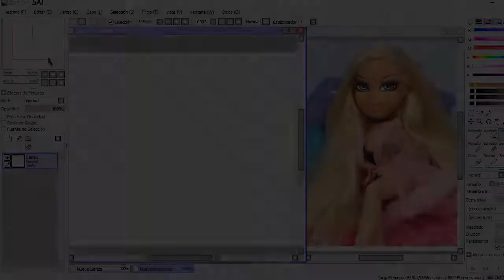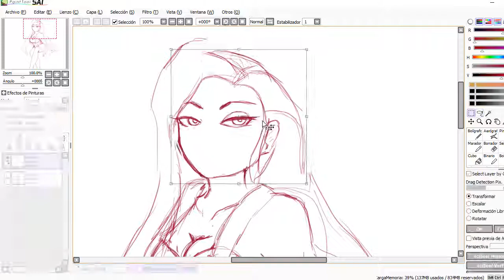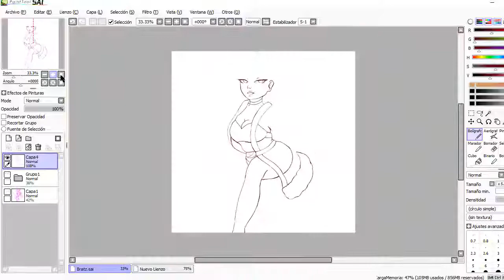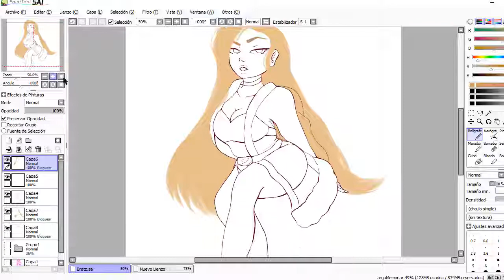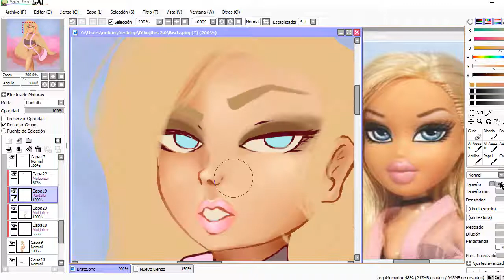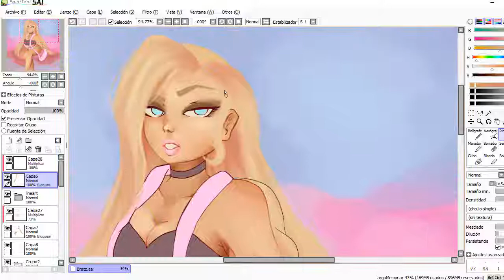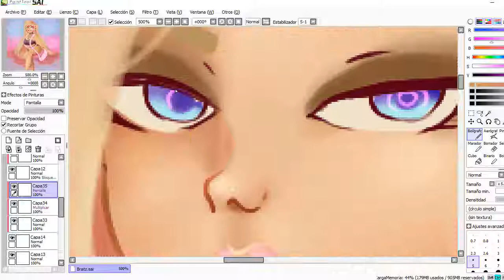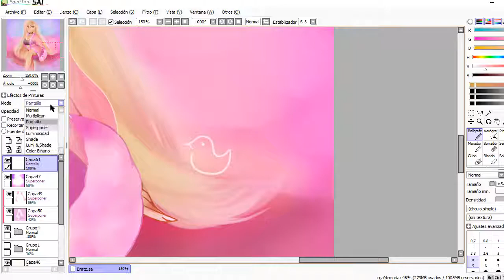𝐒𝐏𝐄𝐄𝐃𝐏𝐀𝐈𝐍𝐓 | 𝙱𝚛𝚊𝚝𝚣 - Cloe Angel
Recently i saw a Bratz meme and iii ii i wanted to draw it??? I never saw Bratz actually but i wanted to re-draw the image anyways

Bratz Doll's have a really weird body so the anatomy was really complicated ; ; but anyways, here's a Bratz speedpaint!

Im not really sure about the technique but i think it's soft shading?? meh

inspired by another meme yaya

Intuos pen small
Drawing program: Paint tool SAI
Recording & Editing: Camtasia 9